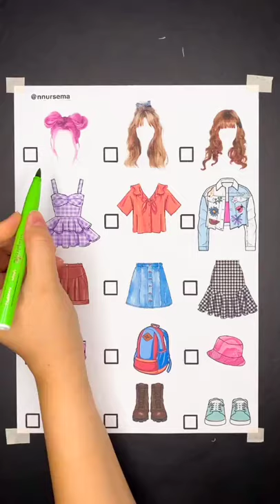Amazing Créative Art That At Another Level Part 3 | Relaxing Creative draw sketch